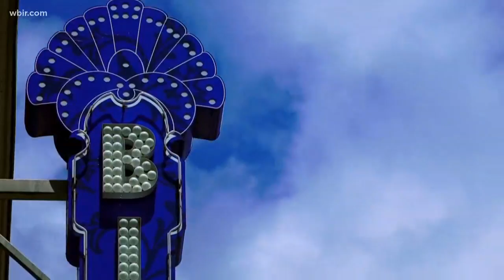Bijou Theatre finally debt-free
It's finally out of the red thanks to new management and donations.